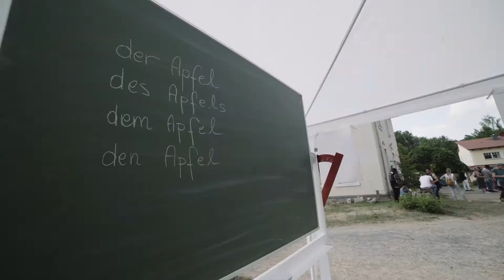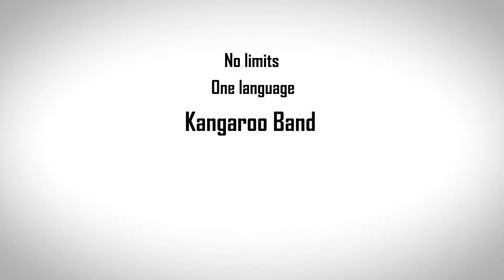No limits, one language – go Kangaroo-Band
Du bist noch nicht lange in Deutschland? Du magst Musik und hast Lust ein Instrument zu lernen und mit anderen Jugendlichen in einer Band zu spielen? Du hast eigene Texte, eigene Musik eigene Rhythmen in Dir? Teil sie mit uns! Hier hast Du die Möglichkeit.

Wir geben kostenlosen Instrumentalunterricht und proben gemeinsam jeden Dienstag von 17.30 Uhr bis 19.30 (außer in den Schulferien) in der Blauen Fabrik.

Wir, das ist die Banda Internationale, sprechen verschiedene Sprachen, aber unsere gemeinsame Sprache ist die Musik. Für uns ist wichtig, dass Du Lust auf Musik hast, dabei ist es uns nicht wichtig woher Du kommst und ob Du schon mal Musik gemacht hast.

Bei Interesse melde Dich gern bei: Kangaroomusic-bandakollektiv(at)gmx.de

Dieser Film entstand vor einigen Tagen in der Produktionsschule Moritzburg, wo wir zum Schulabschluss einen Tagesworkshop und ein Konzert veranstaltet haben.

Film: Javier Sobremazas